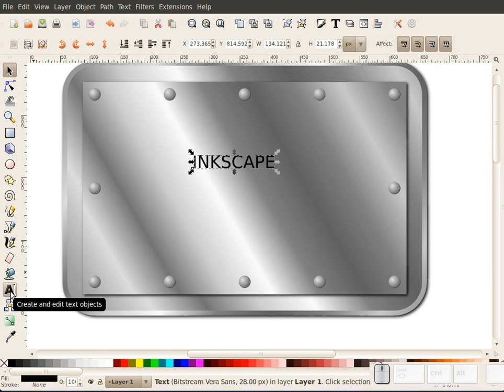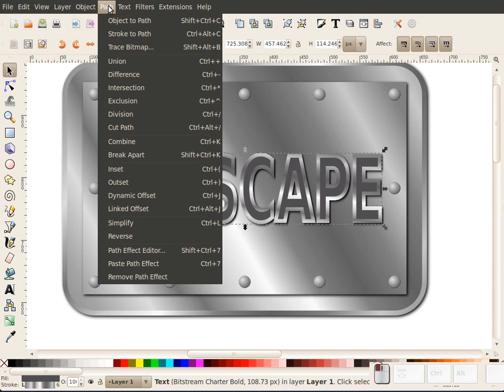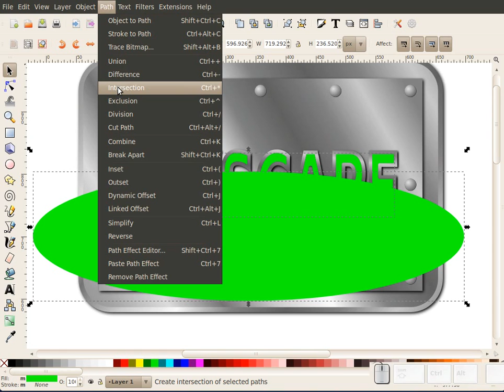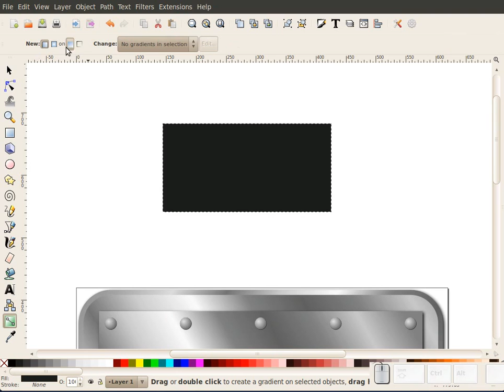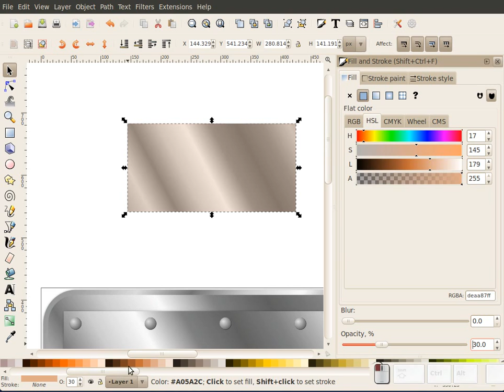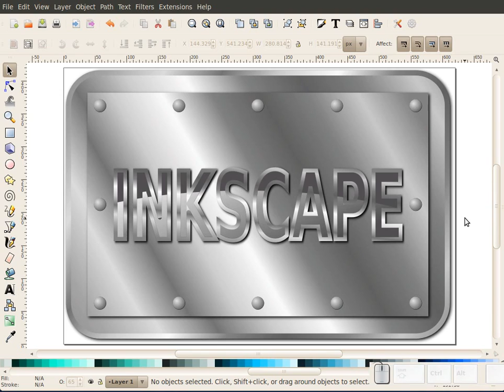TrueCryer's Blog - 007 - Стальная табличка (Часть 2)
Учимся рисовать стальные и другие металлические элементы не примере таблички. Оригинал на сайте